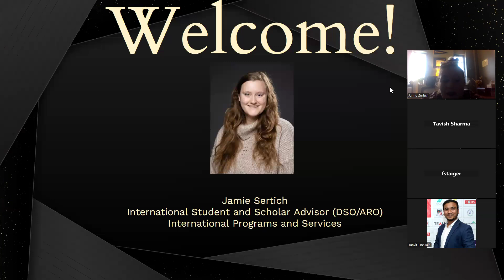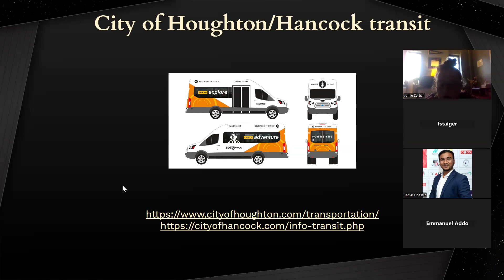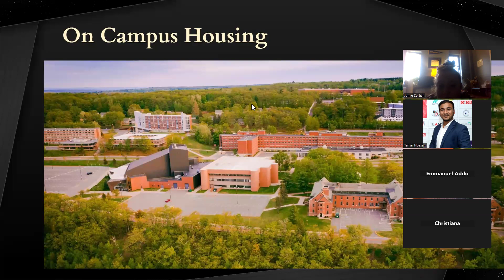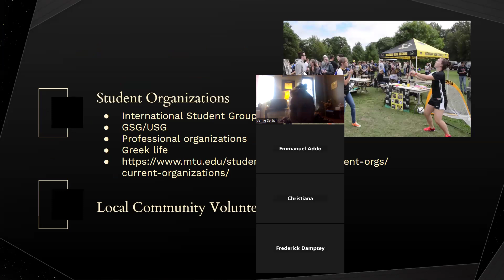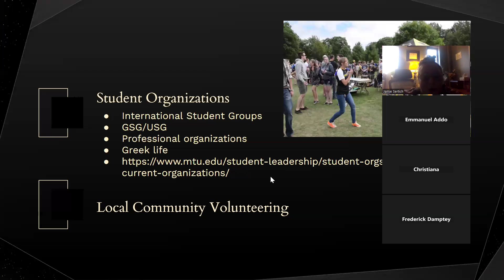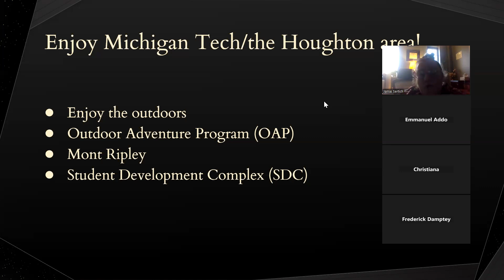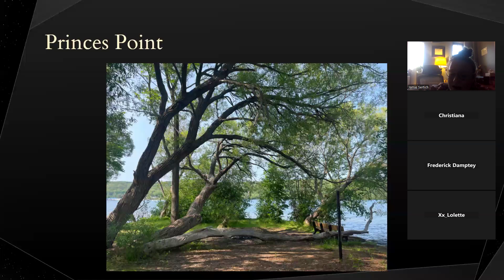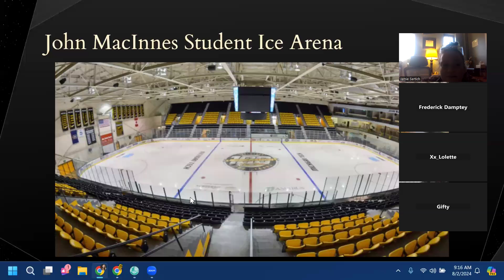Housing and Transportation in Houghton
This webinar will talk about housing and transportation options in Houghton, Michigan, as well as ways to get involved on campus and in the local community.